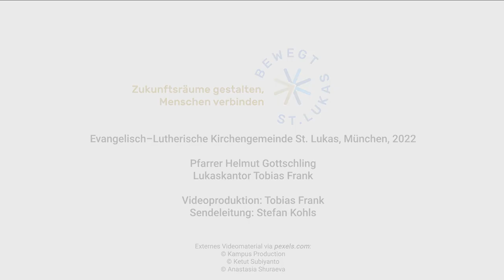☁ Himmel ist, wo du an mich denkst! Und ich an dich. ☁ Andacht aus St. Lukas München zum 26.6.2022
Perspektivenwechsel: Wenn jeder an sich selbst denkt, ist doch auch an alle gedacht. Dass wir so alle verhungern werden, ist nicht überraschend - mehr dazu in der Andacht von Helmut Gottschling.

Predigttext: 1. Korintherbrief 14, 1-3
Lukaskantor Tobias Frank: Improvisation "Minuet"